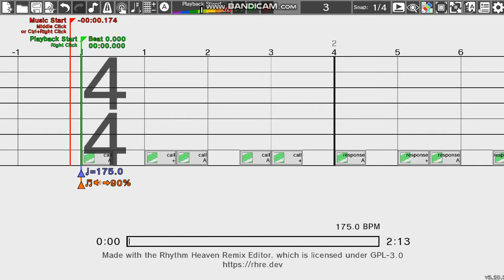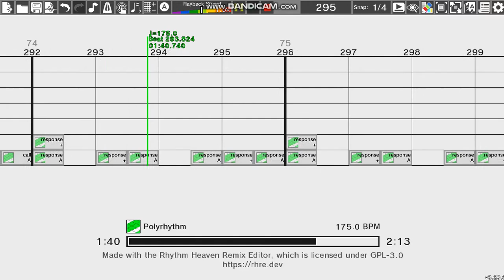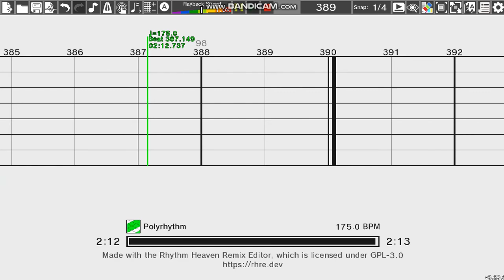Rhythm Heaven Custom Remix- Rubber Band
I love making remixes of old jokes that died within weeks (This song is really good though)